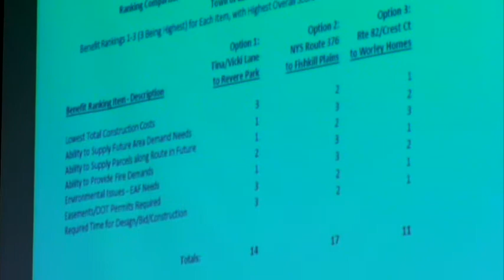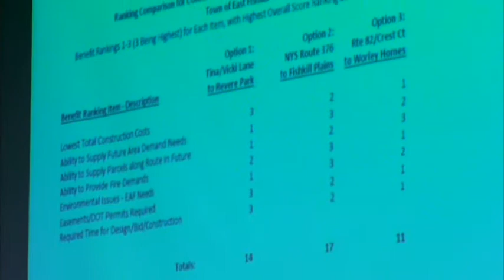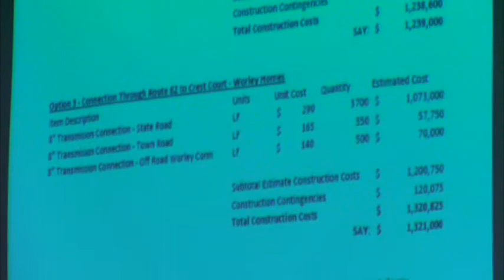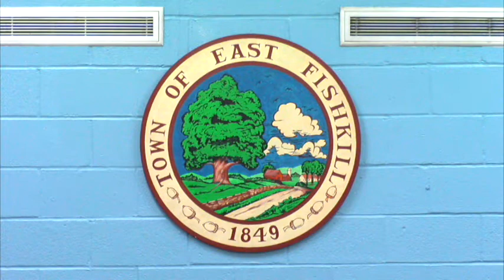Work Session and Town Board Meeting 5-10-18